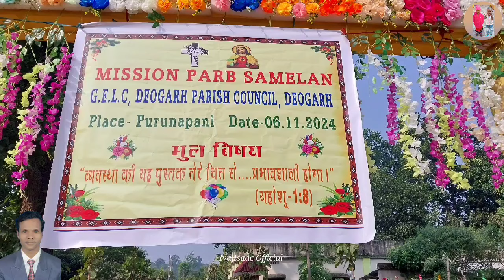Sadri swagat geet/mission parab 2024/Deogarh parish /Purnapani-Barkote gel church/Purnapani mandly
Sadri swagat geet/mission parab  2024/Deogarh parish mission parab/Purnapani-Barkote gel church @ivaisaacofficial592

Sadri swagat geet
mission parab  2024
Deogarh parish mission parab
Purnapani-Barkote gel church
Purnapani mandly gel church
Gel church Purnapani mandly
Deogarh parish gel church
Gel church Deogarh parish
Deogarh parish council
Parish council Deogarh
Rajgangpur diocese gel church
gel church rajgangpur diocese
SWD rajgangpur gel church
gel church SWD rajgangpur
sadri welcome song
sadri welcome song 2024
sadri welcome song 2023
sadri welcome song 2022
sadri welcome dance song
sadri christian welcome song
sadri jesus welcome song
new sadri welcome song
sadri marriage welcome song
sadri welcome geet
sadri welcome geet
sadri swagat geet
sadri swagat geet
swagat geet sadri mein
lota pani swagat geet sadri
swagat geet sadri me
swagat geet sadri se
sadri swagat geet
sadri swagat geet
mundari sadri jesus song
mundari christian video
mundari new songs
mundari yishu song
christian video sadri
sadri worship
sadri masi song
sweety vidya official channel
jeshu sadri song
new mundari christian song
sadri christmas song 2022
christmas sadri